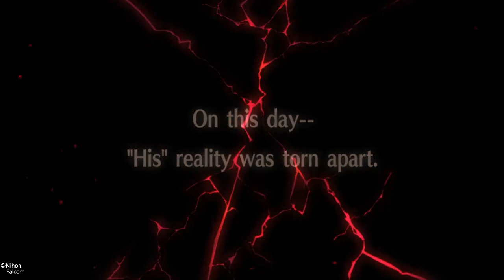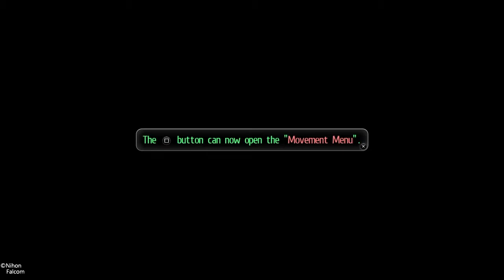Tokyo Xanadu (The Eclipse